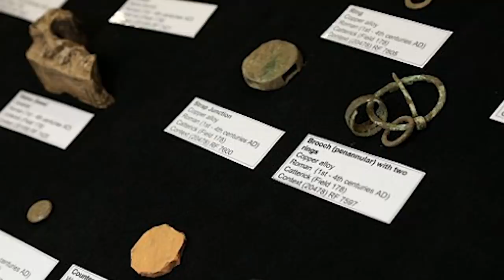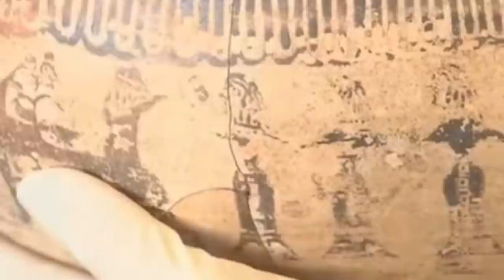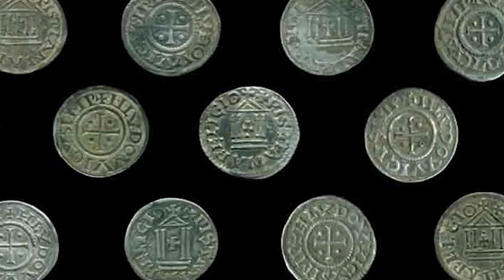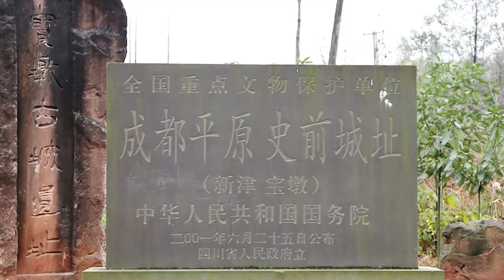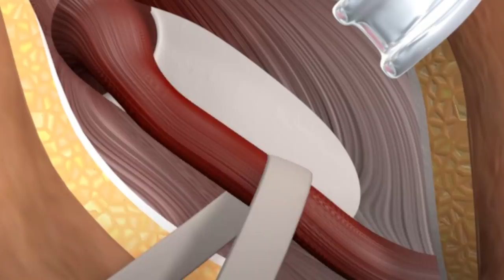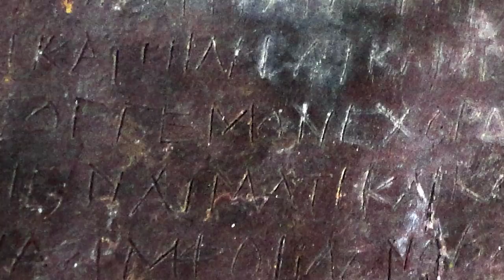12 Most Incredible Recent Archaeological Finds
An amazing archaeological discovery will be made somewhere in the world today. It might even be happening right now while you’re watching this video! If it does, you’ll hear about it in our next one. For now, we’re dealing with all of the astonishing finds that archaeologists have made in the past two years. Make yourself comfortable for this video treasure collection!